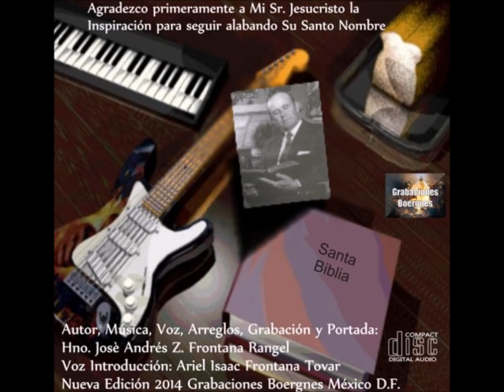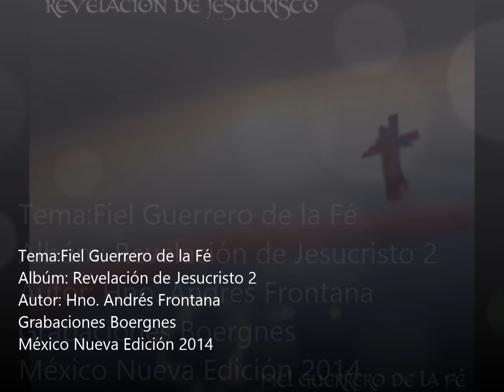Fiel Guerrero de la Fé Andrés Frontana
Tema:Fiel Guerrero de la Fé
Albúm: Revelación de Jesucristo 2
Autor: Hno. Andrés Frontana
Grabaciones Boergnes
México Nueva Edición 2014